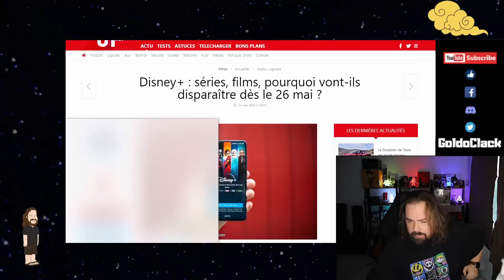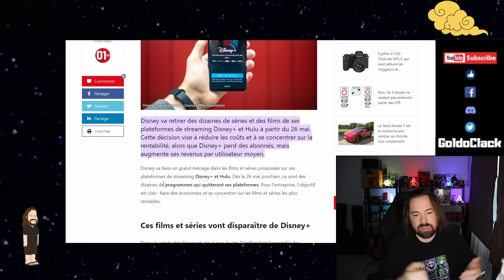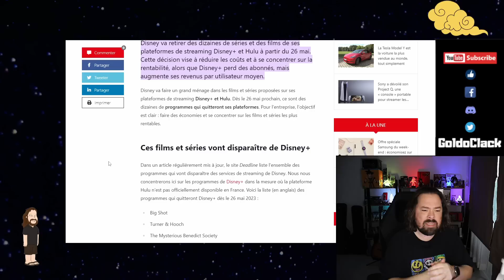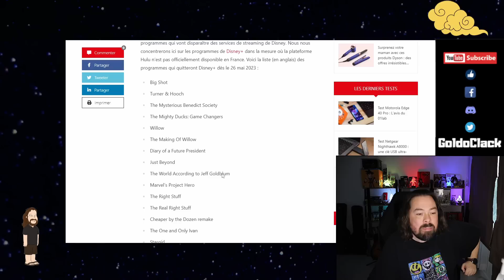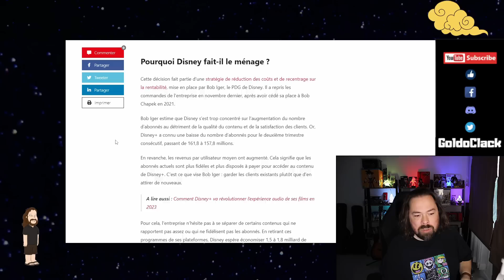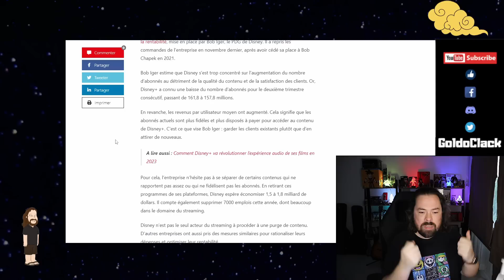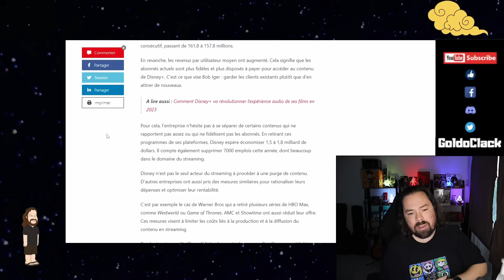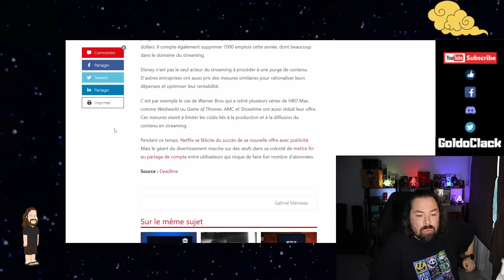DISNEY PLUS,PLATEFORME STREAMING,DES DIZAINES DE PRODUITS RETIRÉS.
Disney continu sa politique d'économie mené par son PDG Bob Iger. La maison au  grandes oreilles se trouve actuellement dans une situations économique délicate et les actionnaires de chez Disney n'ont pas manqué de manifesté leur mécontentement quant aux échec commercial des dernières productions Disney. Dans un soucis d'économie donc on apprend maintenant que c'est plusieurs dizaines de produits qui vont purement et simplement disparaitre du catalogue de la plateforme de streaming Disney Plus...